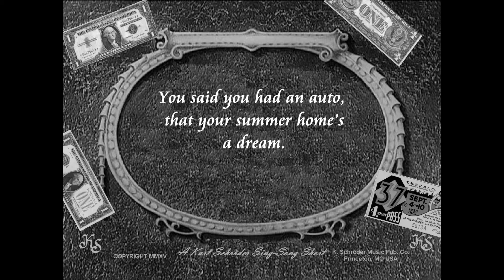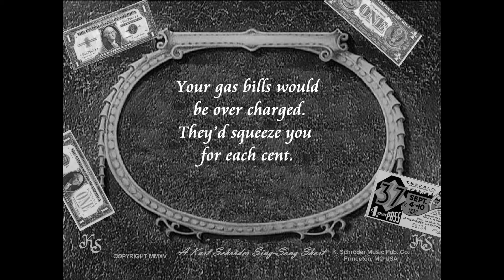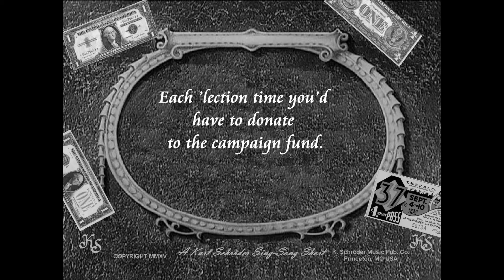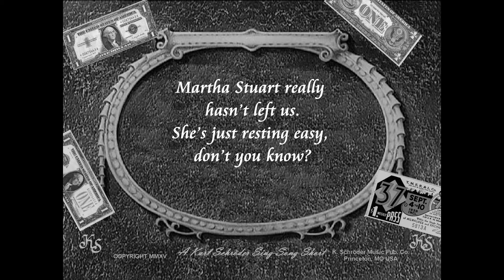Every Dollar Carries Trouble of Its Own - Piano solo with Lyrics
I specialize in new/modern musical compositions that sound as if they were written between 1880 and 1936 and new arrangements of compositions from that era.  Pop, Ragtime, Jazz and Blues are my specialties.

I arrange in a style that is consistent with early music roll arrangements, mostly those by Capitol Roll and Record Co., United States Music Company and AEolian.